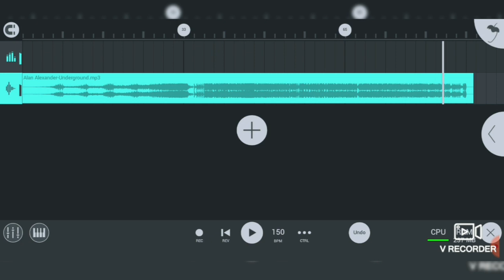Alan Alexander-Underground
Electro Dance Music hard tech deep Progressive House Dustep jazz piano